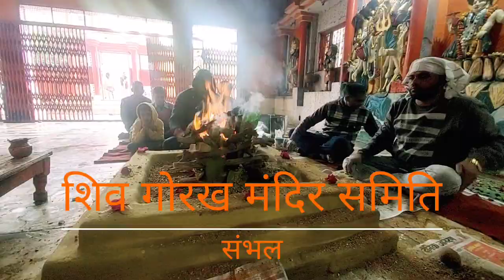महाकाल यज्ञ निर्धारित समय 02:30pm .. 05/02/2024#सनातनधर्म#mantra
जीवन मे सार्थकता होना आवश्यक है ...बिना सार्थकता के जीवन भी ठीक प्रकार से नही चलता है ... लोगो के रिश्ते और कुछ मौलिक समाज के दायित्व का निर्वहन भी सार्थकता के अनुसार ही चलता है ... अध्यात्म भी बिना सार्थकता के विफल हो जाता है जीवन का सही सदुपयोग ..सार्थक होने साथ ही चलता है ... दूसरे मनुष्य भले ही हमारे लिए मार्गी हो या हमें भ्रमित करने वाले हो ... हमें किसी भी कारण वश संतुलन स्थापित करना ही होगा ... जब हम दूसरों के प्रति प्रेम ही समर्पित करते रहेंगे ... तब दुसरो के विचार भी हमारे लिए आवश्य ही बदलेंगे …ये सब आपके सार्थक होने के साथ ही परिवर्तित होगा ...औऱ आपकी योजनायें भी बिना सार्थकता के सक्रिय नही रहेंगी ... इसलिए जीवन शैली को सार्थक बनाओ औऱ भविष्य में आने वाली नियति का बिना किसी भेदभाव के स्वागत करो ।